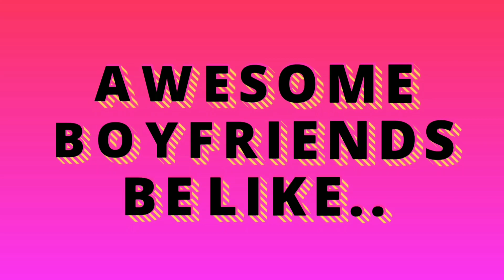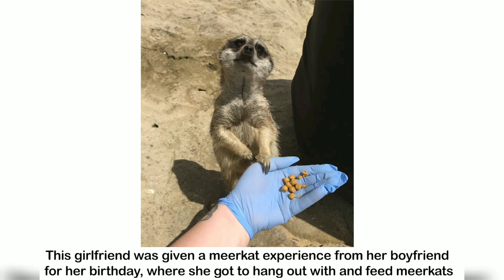Awesome Boyfriends Like..